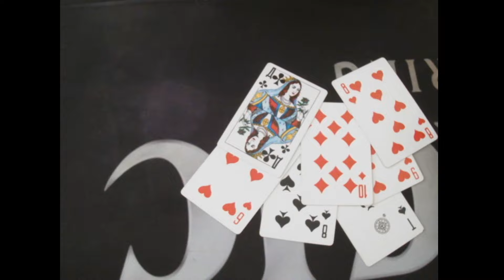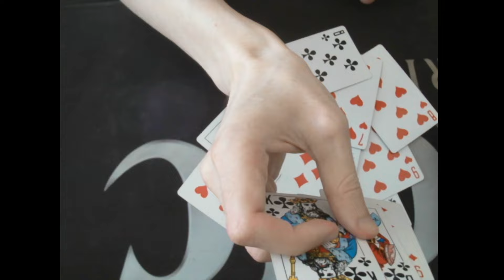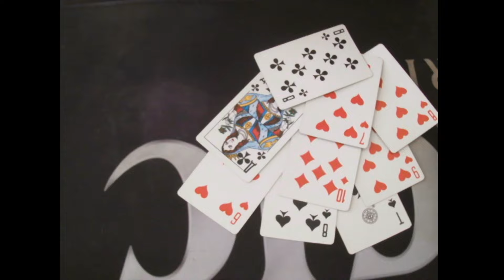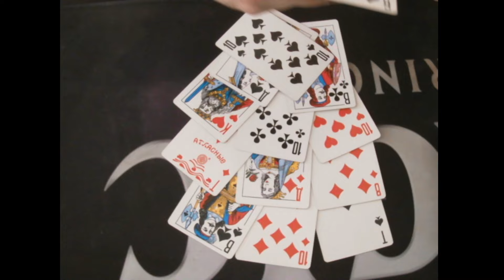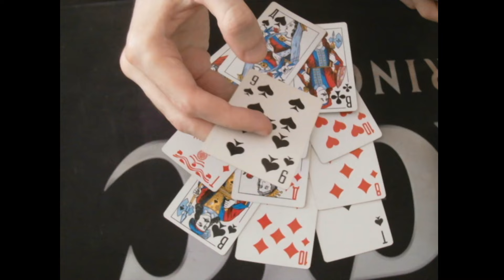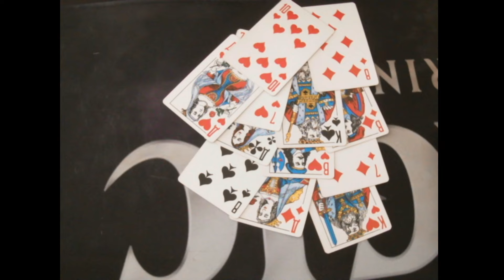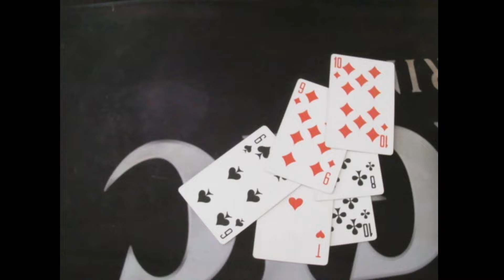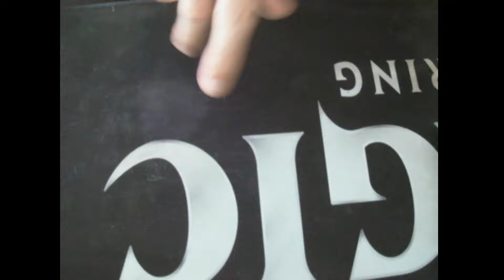Приграничье Россия СВО И не только Гадание 2024 ЛЕТО